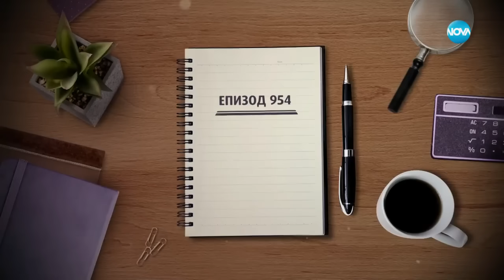Тук може да гледате репортажа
* Изготвям хранителни режими за изчистване на излишните мазнини или отслабване и пречистване на организма без йо-йо ефект , без глад и без спорт. Без да увисва кожата ! Както и тренировъчни режими с диета за покачване на чиста мускулна маса. @melissa_rangelova1